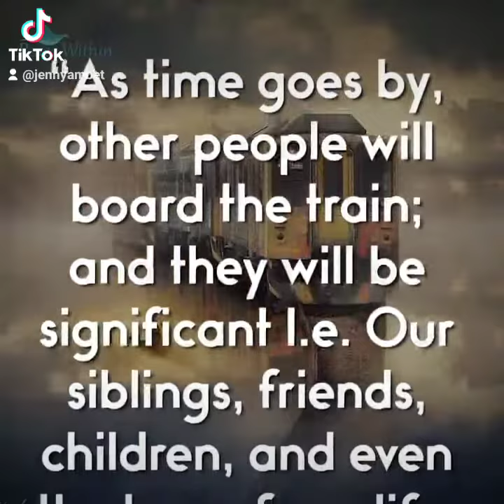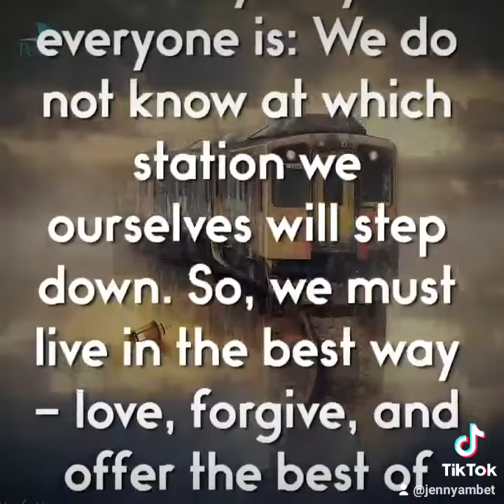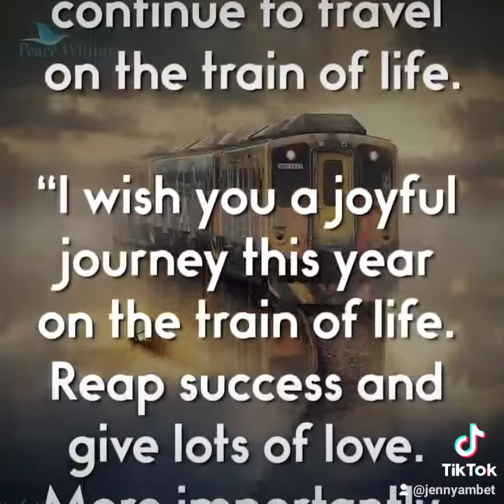The Train of Life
Sometimes it's more about the journey than the destination. Focus on the journey, not the destination. Joy is found not in finishing an activity but in doing it. Success is a journey, not a destination ❤️

Auld Lang Syne, Scottish song with words attributed to the national poet of Scotland, Robert Burns. The composer is not definitely known. In English-speaking countries, the first verse and chorus are now closely associated with the New Year.

Auld Lang Syne by Susan Boyle was written by Robert Burns and [Traditional] and was first recorded and released by Guy Lombardo and His Royal Canadians (April 13, 1939)

I'm on Instagram as @ambetjen. Install the app to follow my photos and videos.